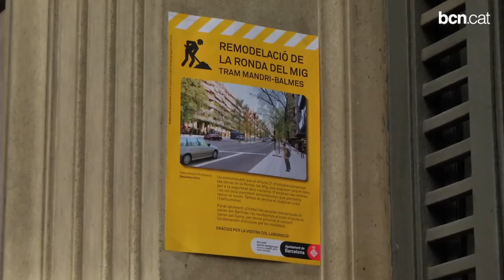Es restringeix el trànsit al tram central de la ronda del General Mitre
El pas soterrat amb el carrer de Muntaner ja està tancat en sentit Llobregat i a partir del dia 6 també ho estarà en sentit Besòs. Només es podrà circular pels carrils laterals.